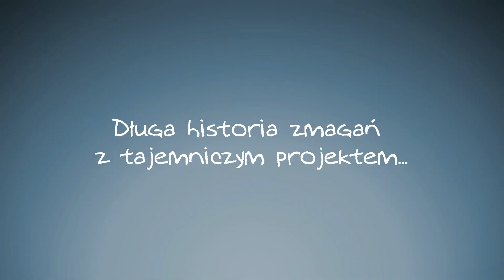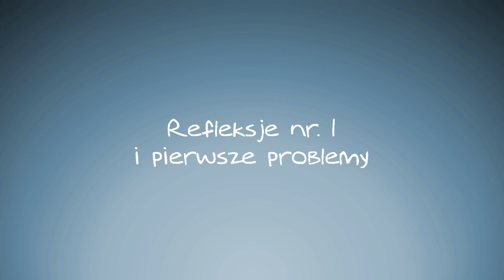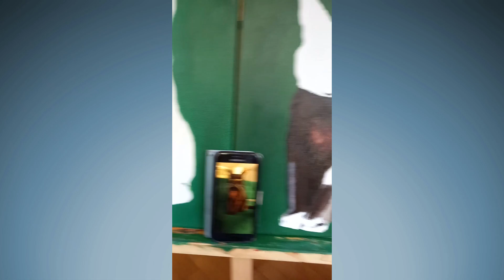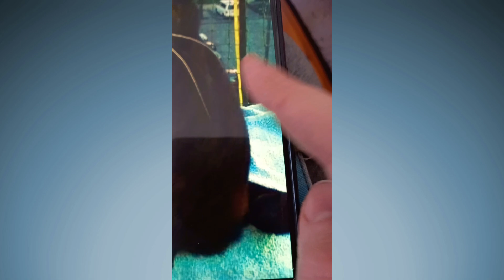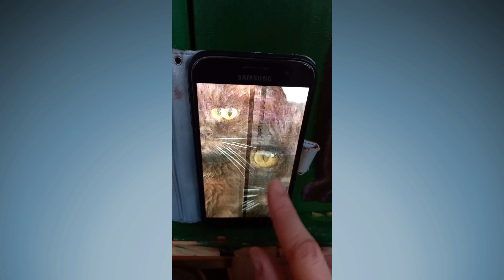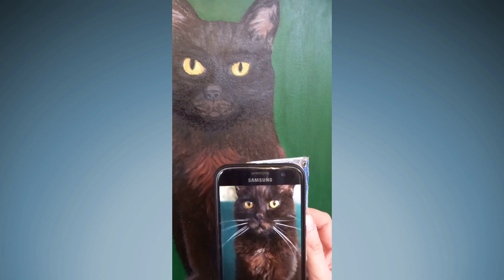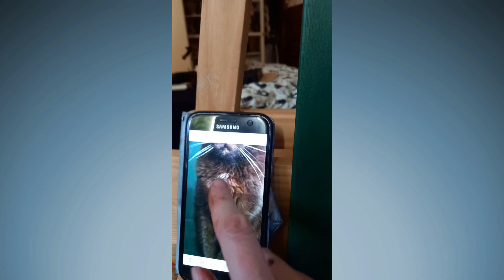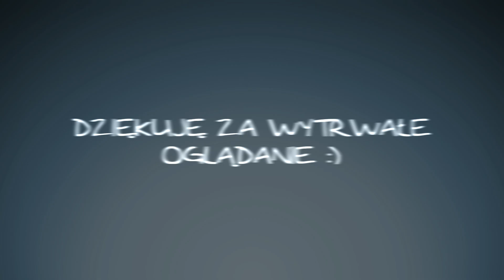Mój ambitny projekt i jego efekt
Słówko od @Nina.K.

Filmik jest długi i NIE JEST instruktażem z malowania jakich wiele na YT, lecz relacją z moich zmagań w wyzwaniem, które sobie postawiłam niedawno. Czy sprostałam - odpowiedź w filmie. :)

Podzieliłam go na rozdziały zgodnie z instrukcją z YT, ale nie wiem, czy będą działać. Mam nadzieje, że tak i film ten Was nie zanudzi. Po prostu chciałam się usprawiedliwić, gdzie byłam, gdy mnie tak często i długo ostatnio nie było. :) Momentami wydaje mi się, że znajdowałam się gdzieś między V a VI kręgiem Piekła. ;P

0:00 POCZĄTEK (Długa historia zmagań z tajemniczym projektem)
1:00 Przygotowania
9:05 Kilka historii ;)
10:15 Refleksje nr. 1 i pierwsze problemy
15:05 Znów nieistotne historie... ;P
16:47 Katastrofalna katastrofa :(
17:21 Od nowa...
20:32 Progres nr. 1
24:06 Pożyczalscy
25:52 Podsiadalscy
26:30 Progres?
31:13 Eksmisja i podchody... ;P
34:59 Ninja? Batman?
35:39 Refleksja nr. 2
41:08 Progres nr. 3
43:38 Materia oporuje :/
46:50 Co najgorsze?
50:45 Poprawki
52:02 Nie wygląda tak źle :)
56:48 Refleksja nr. kolejny. ;)
58:17 Słowo bezlitosnej krytyki :(
1:00:13 Pokonana?
1:05:54
1:06:51 No dobra...
1:07:30 BONUSIK ;P
1:10:25 Załamanie? =_=
1:11:29 ZAKOŃCZENIE :)
1:12:00 BONUSIK 18+ ^_~
1:13:05 KONIEC

Jeśli Ci się spodobało, to możesz mnie wesprzeć kupując mi wirtualną kawkę, na przykład za 5 zł. lub z dowolną kwotę. Będę Ci naprawdę bardzo wdzięczna! :)